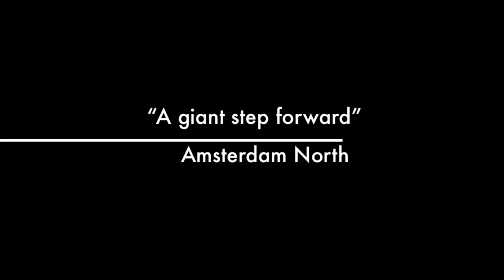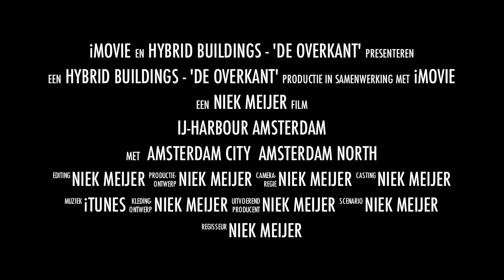Amsterdam 'de overkant' Niek Meijer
New marina for Amsterdam, great catalyst for Amsterdam North.